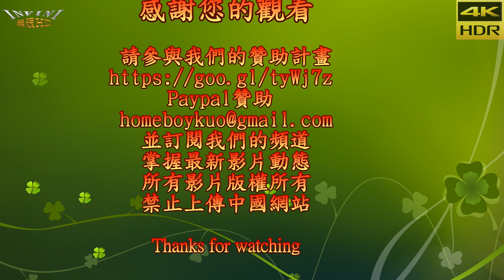【無限HD】李玉璽 台北簽唱會 2 拍照時間 (4K HDR)